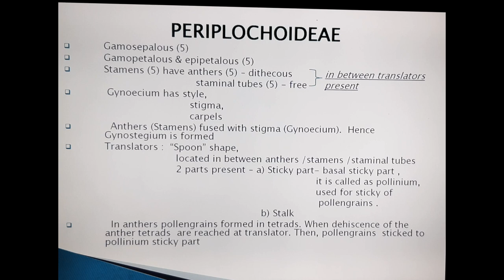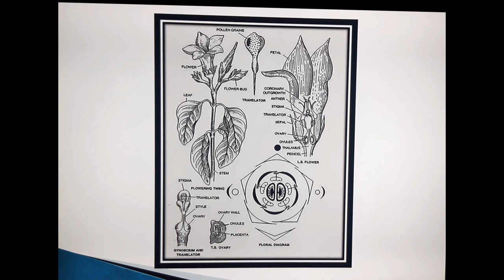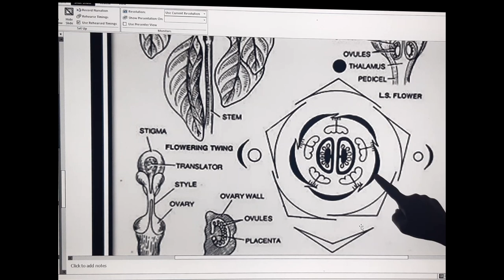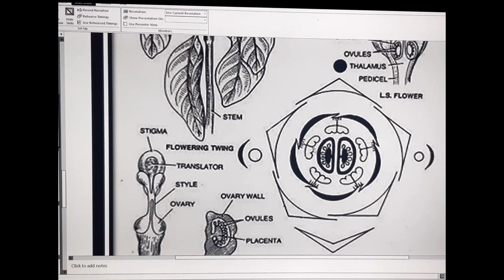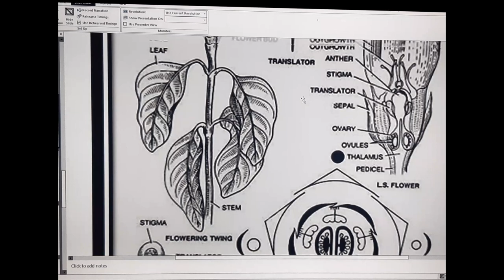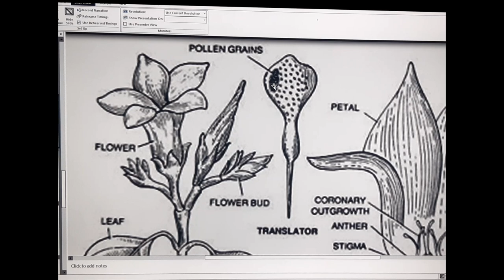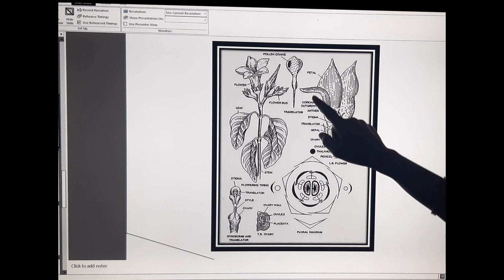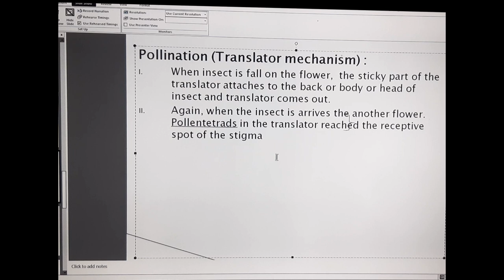Asclepiadaceae/Periplochoideae/Cryptostegia & Gymnema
Angiosperms families - Pollination/ translator mechanism of Botany you tube class Botany B.Sc (B.Zc) 1st year

About channel: Life Dream Education

I feel very fortunate to have received such a great opportunity and my desire
is to pick a teaching career and shape a large number of cultured students.
Whether that profession is a public or private educator or a lecturer, it is my
desire to work hard at whatever it takes, to embrace the changes that are
currently coming in academia in day-to-day development, and to impart to
everyone some of the knowledge I have technically. My desire is to be
a constant student, learning something new, learning something for the rest
of my life. I like to read every letter I read like nectar. I often say the same thing

This YouTube channel was started with the idea of ​​telling the classes in simple language
so that it can be understood by friends and brothers and sisters from all walks of life
(Telugu and English medium). It is my small wish that your contribution will be given
 to me after you watch the video classes as I say. Finally I wholeheartedly wish all your
 life aspirations fulfilled.

           విద్య మరియు పఠనం ఒక కళ. అన్ని విరాళాలలో, విద్యను గొప్పగా పిలుస్తారు. ఇంత గొప్ప అవకాశాన్ని పొందడం చాలా అదృష్టంగా భావిస్తున్నాను మరియు బోధనా వృత్తిని ఎంచుకొని సంస్కృతి గల విద్యార్థులను ఆకృతి చేయాలన్నది నా కోరిక. ఆ వృత్తి ప్రభుత్వ లేదా ప్రైవేటు విద్యావేత్త లేదా లెక్చరర్ అయినా, అది ఏమైనా కష్టపడి పనిచేయడం, రోజువారీ అభివృద్ధిలో ప్రస్తుతం వస్తున్న మార్పులను స్వీకరించడం మరియు ప్రతి ఒక్కరికి కొన్నింటిని అందించడం నా కోరిక. నాకు సాంకేతికంగా ఉన్న జ్ఞానం. నా కోరిక స్థిరమైన విద్యార్థిగా ఉండడం, క్రొత్తదాన్ని నేర్చుకోవడం, జీవితాంతం ఏదో నేర్చుకోవడం. నేను చదివిన ప్రతి అక్షరాన్ని తేనెలాగా చదవడం నాకు ఇష్టం.
నేను తరచూ నా విద్యార్థులకు ఇదే చెబుతాను.

           ఈ యూట్యూబ్ ఛానెల్ అన్ని తరగతుల (తెలుగు మరియు ఆంగ్ల మాధ్యమం) నుండి స్నేహితులు మరియు సోదరులు మరియు సోదరీమణులకు అర్థమయ్యే విధంగా తరగతులను సరళమైన భాషలో చెప్పాలనే ఆలోచనతో ప్రారంభించబడింది. నేను చెప్పినట్లు మీరు వీడియో క్లాసులు చూసిన తర్వాత మీ సహకారం నాకు ఇవ్వాలన్నది    నా చిన్న కోరిక. చివరగా మీ జీవిత ఆకాంక్షలన్నీ నెరవేరాలని నేను హృదయపూర్వకంగా కోరుకుంటున్నాను.

Life Dream Education
Kalaveni Thirumaleshwari